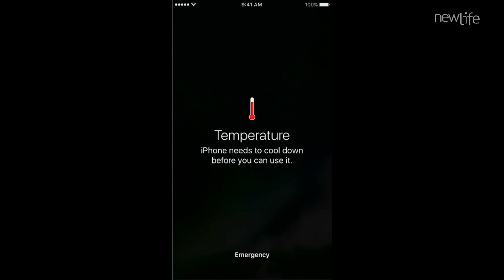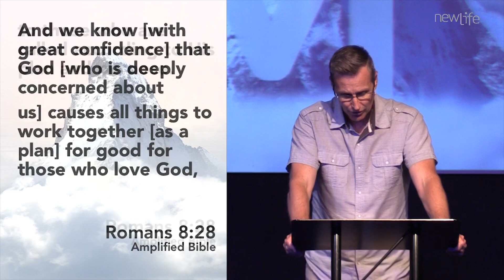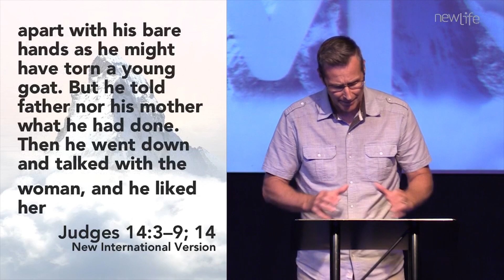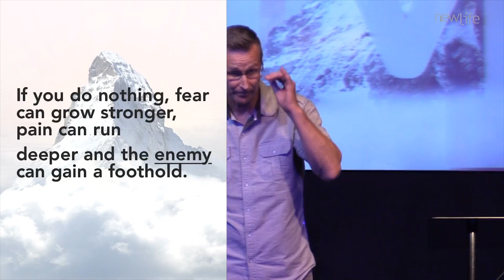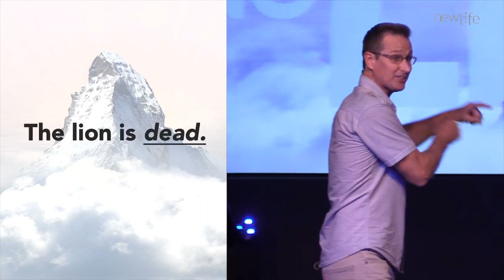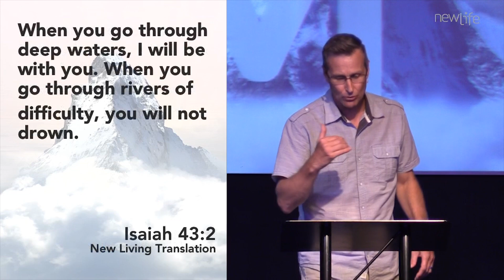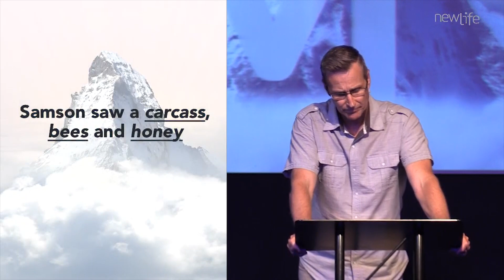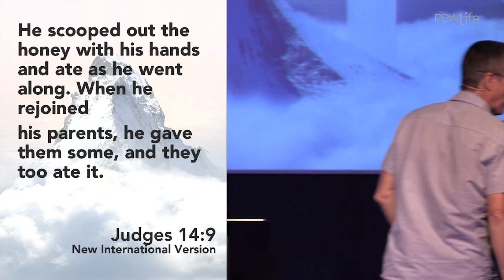New Life Sunday Message: No Limits to his lessons 8/5/18